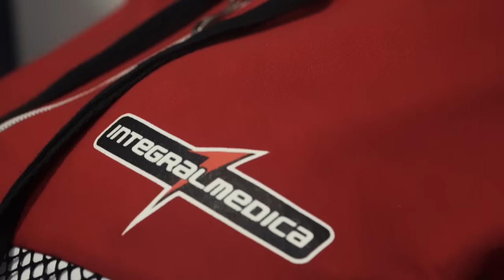TENHA DORSAIS GIGANTES! | *Sardinha ensinou Superman*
Desembarcamos em Balneário Camboriú onde rolou o evento Eduardo Correa Classic, com diversas categorias, tendo a Carol como competidora na categoria Bikini.
Em um encontro da nova escola e velha escola, Sardinha passa técnicas infalíveis para construir uma dorsal de respeito com o monstro Superman. Confira todas as dicas e coloque-as em prática!